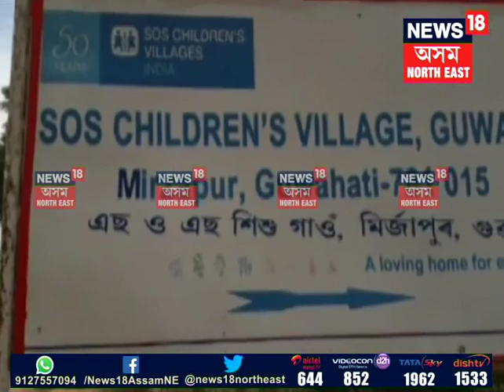Molestation in SOS village, Assam